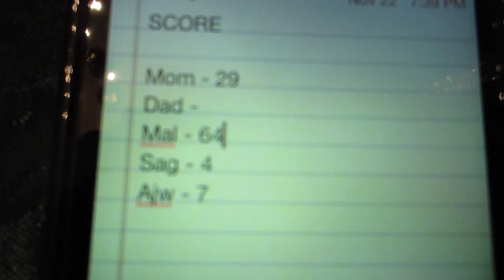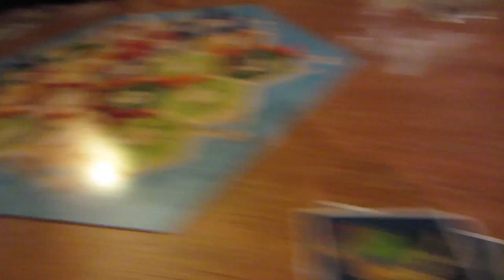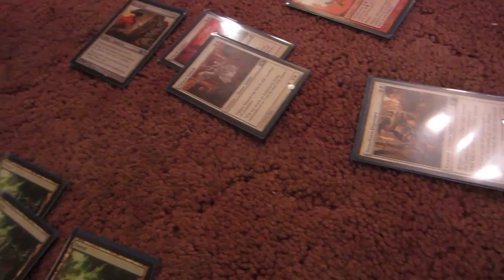Thanksgiving! (Day 1094 - 11/22/12)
Food, family, friends. A great Thanksgiving.